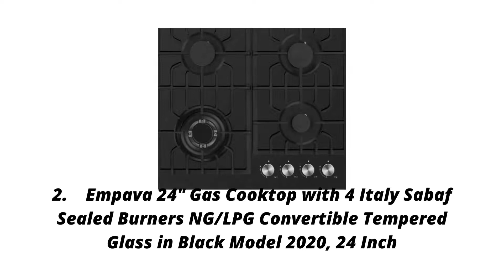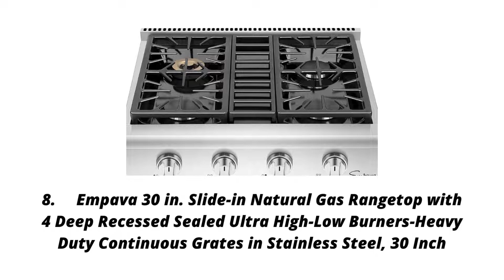Best Gas Burners | Top 10 Gas Burners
1/ Furrion 7500BTU RV Chef Collection

2/ Empava 24" Gas Cooktop with 4 Italy

3/ Empava 30" Recessed Gas Stove Cooktop

4/ Empava 30-Inch Gas Stove Cooktop

5/ Empava 12" Gas Stove Cooktop 2 Italy SABAF

6/ Empava 36 in. Gas Stove Cooktop 5 Italy Sabaf

7/ Empava 30" Gas Stove Cooktop with 5 Italy Sabaf

8/ Empava 30 in. Slide-in Natural Gas Rangetop

9/ Empava 30 in Gas Stove Cooktop 5 Italy Sabaf Burners

10. Empava 36 in. Gas Stove Cooktop 5 Italy Sabaf Sealed Burners